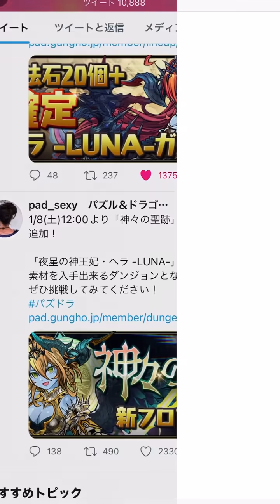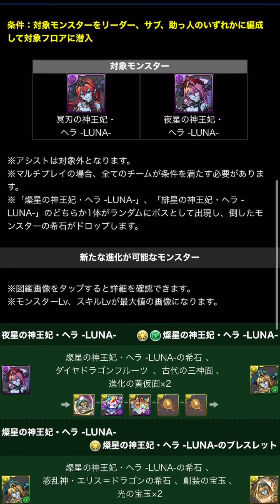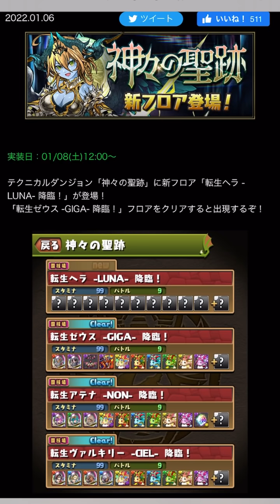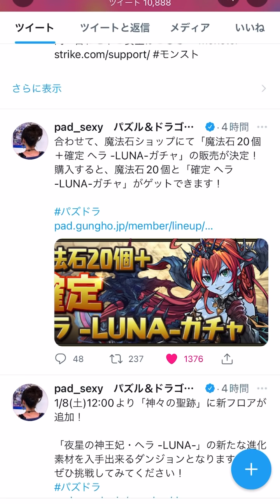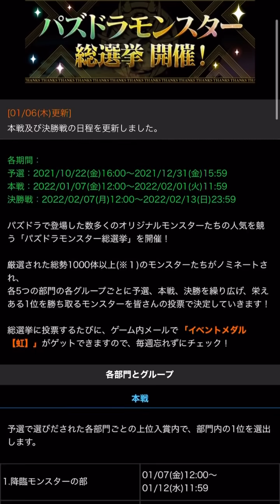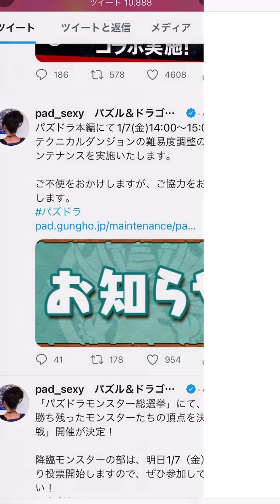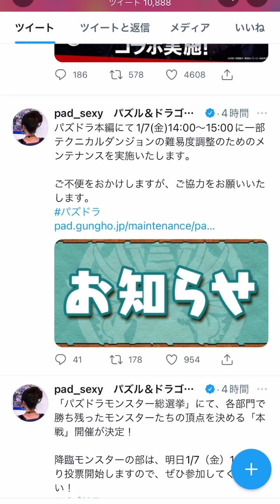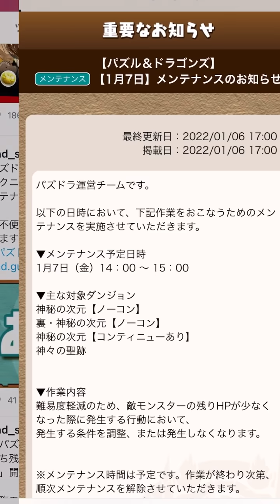光ヘラLUNAが遂に実装！サフィーラの強サブに！？かなり期待できます！